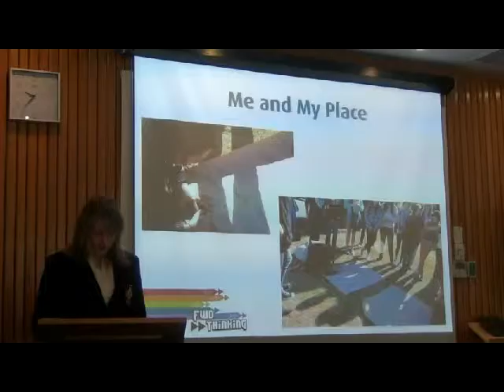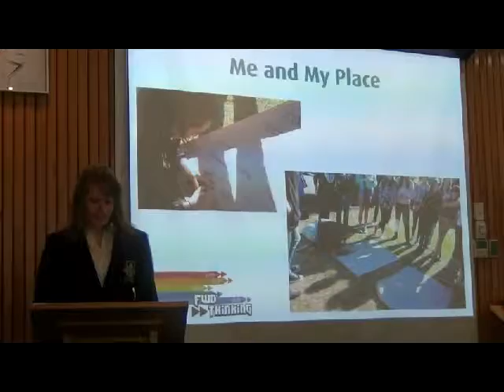Youth Jam 2012 Clip 3 - SWOT Analysis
Maaike Cox - SWOT Analysis at Youth Jam 2012